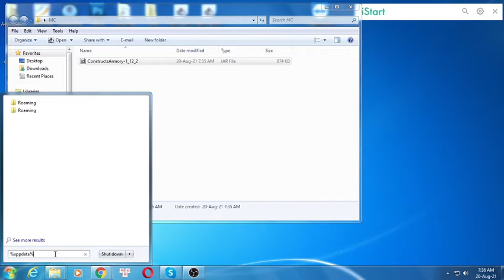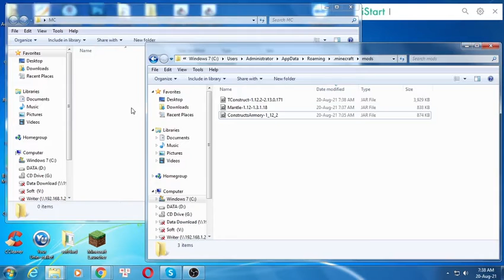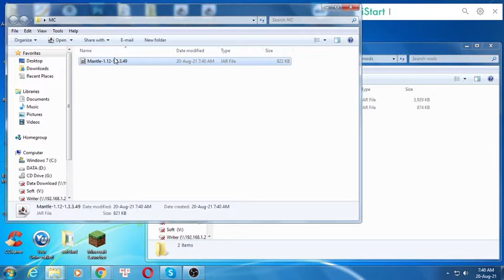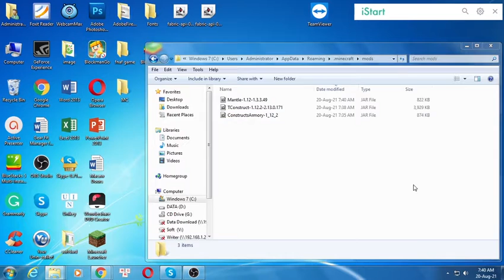Construct’s Armory Mod 1.12.2 (Enter the World of Armor) for Minecraft PC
Construct’s Armory Mod 1.12.2 for Minecraft PC.
Construct’s Armory Mod adds four armor items: Helmet, Chestplate, Leggings, and Boots. These armor types can be customized just like the tools from Tinkers’ Construct, allowing you to make different armor parts out of different materials in order to form a completely custom armor item. This is an addon for Tinkers’ Construct Mod.